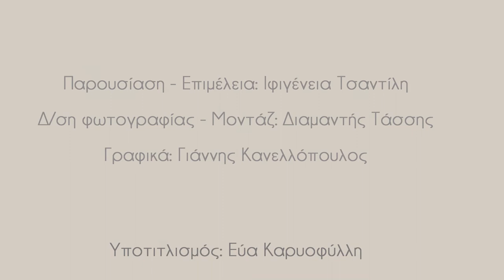Trailer της συνέντευξης του Zen master Shohaku Okumura Roshi στην Ιφιγένεια Τσαντίλη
Ο Shohaku Okumura Roshi, φιλοξενήθηκε στην Αθήνα από το Zen Center Athens, στις 5 Μαρτίου 2020 για μια μοναδική ομιλία-διδασκαλία και ένα τριήμερο sesshin υπό την καθοδήγησή του.
Δείτε το trailer της συνέντευξης που έδωσε στην δημοσιογράφο Ιφιγένεια Τσαντίλη, με αφορμή της έκδοσης του βιβλίου Shikantaza στα ελληνικά, από τον εκδοτικό οίκο Εστία και το Zen Center Athens.
Το βιβλίο, το οποίο αποτελείται από ένα ουσιώδες εγχειρίδιο για την πρακτική του ζαζέν και μια ανθολογία βασικών κειμένων της σχολής Σότο Ζεν, πρόκειται για το πρώτο βιβλίο που έγραψε και επιμελήθηκε ο Okumura Roshi. Το Shikantaza, εκδόθηκε για πρώτη φορά το 1985 από το Κέντρο Σότο Ζεν του Κιότο και έχει μεταφραστεί σε πολλές γλώσσες.